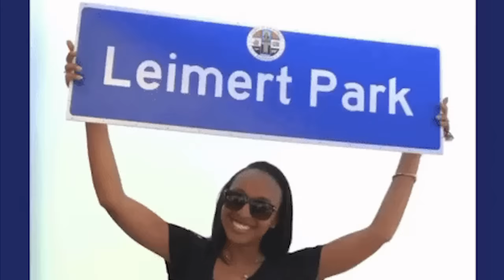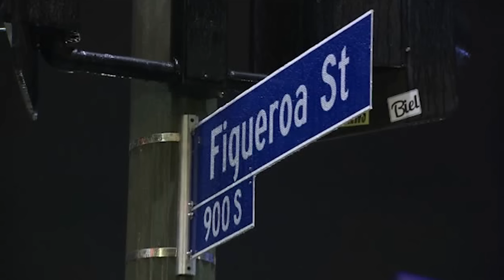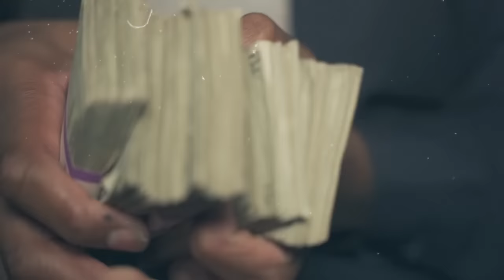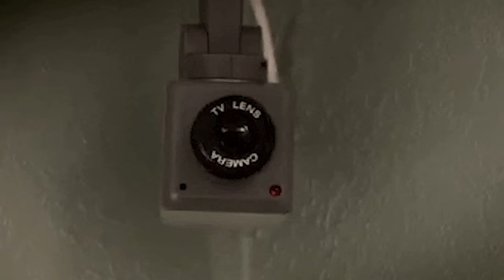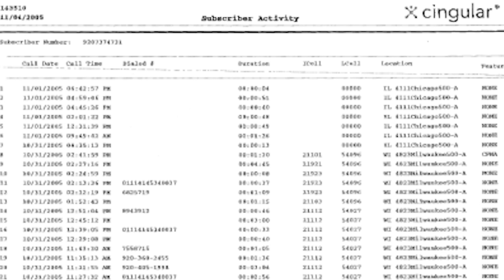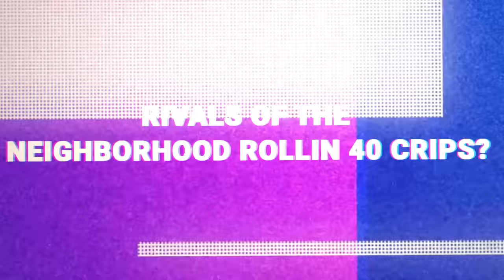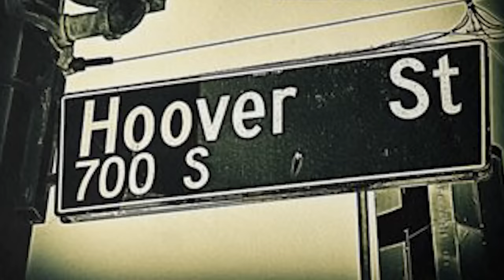Who are the Neighborhood Rollin 40 Crips? | The Notorious Glove Gang | FBIs top 5 active gang list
Today we are gonna talk about the neighborhood rollin40crip's, the glove gang! Even though the rollin 40s have been around for over 4 decades This gang is one of the newer members of the Rollin O car. But don’t get it twisted this group one of the most active and notorious gangs to come out of losangeles and they are known to go at it with anybody! even members of there own umbrella Yea we are gonna go over all that and much more as we explain who are the neighborhood rollin 40 crips.

Yall make sure yall tap in with these artist too!